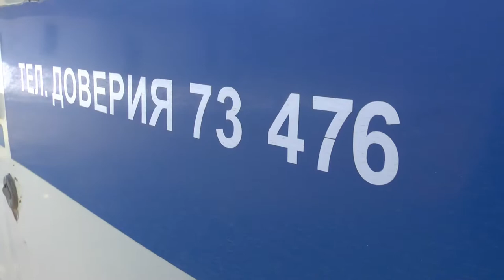Саратовский пенсионер украл и сжег детскую коляску